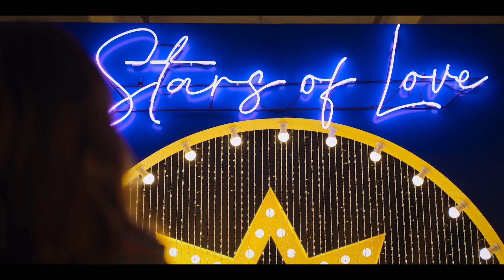Guia Astrológico para Corações Partidos | Trailer Oficial | Netflix Brasil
Alice estava de coração partido e questionando a própria existência, até conhecer um geminiano que entende bastante de astrologia e resolve ajudá-la. Guia Astrológico para Corações Partidos, minha nova série italiana, estreia dia 27 de outubro.

Alice está solteira e de coração partido. Mas, depois de conhecer um astrólogo carismático, ela resolve contar com os astros para buscar sua alma gêmea.